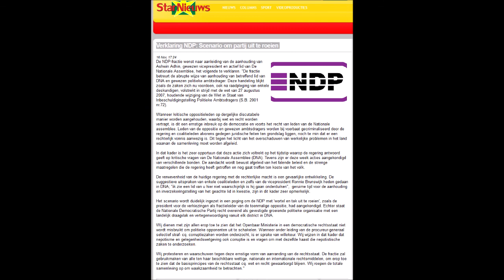Verklaring NDP Scenario om partij uit te roeien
De NDP-fractie wenst naar aanleiding van de aanhouding van Ashwin Adhin, gewezen vicepresident en actief lid van De Nationale Assemblee, het volgende te verklaren. "De fractie betreurt de abrupte wijze van aanhouding van betreffend lid van DNA en gewezen politieke ambtsdrager. Deze handeling blijkt zoals de zaken zich nu voordoen, ook na raadpleging van enkele deskundigen, volstrekt in strijd met de wet van 27 augustus 2007, houdende wijziging van de Wet in Staat van Inbeschuldigingstelling Politieke Ambtsdragers (S.B. 2001 nr.72).

Wanneer kritische oppositieleden op dergelijke discutabele manier worden aangehouden, waarbij wet en recht worden vertrapt, is dit een ernstige inbreuk op de democratie en voorts het recht van leden van de Nationale assemblee. Leden van de oppositie en gewezen ambtsdragers worden bij voorbaat gecriminaliseerd door de regering en coalitieleden alvorens gedegen juridische feiten ten grondslag liggen, noch te min dat er een rechterlijk vonnis aanwezig is. Dit tegen het licht van het overschaduwen van werkelijke problemen in het land waarvan de samenleving moet worden afgeleid.

In dat kader is het zeer opportuun dat deze actie zich voltrekt op het tijdstip waarop de regering antwoord geeft op kritische vragen van De Nationale Assemblee (DNA). Tevens zijn er deze week acties aangekondigd van verschillende bonden. De aandacht wordt bewust afgeleid van het falende beleid en de strenge maatregelen die de regering heeft getroffen en nog gaat treffen ten koste van het volk.

De verwevenheid van de huidige regering met de rechterlijke macht is een gevaarlijke ontwikkeling. De suggestieve uitspraken van enkele coalitieleden en zelfs van de vicepresident Ronnie Brunswijk heden gedaan in DNA; "ik zie een lid van u hier niet waarschijnlijk is hij gaan onderduiken",  geruime tijd voor de aanhouding en inverzekeringstelling van het geachte lid in kwestie, zijn in dit kader zeer opmerkelijk.

Het scenario wordt duidelijk ingezet in een poging om de NDP met 'wortel en tak uit te roeien', zoals de president voor de verkiezingen als fractieleider van de toenmalige oppositie, had aangekondigd. Echter staat de Nationale Democratische Partij recht overeind als gevestigde groeiende politieke organisatie met een landelijk draagvlak en vertegenwoordiging vanuit elk district in DNA.

Wij dienen met zijn allen erop toe te zien dat het Openbaar Ministerie in een democratische rechtsstaat niet wordt misbruikt om politieke opponenten uit te schakelen. Wanneer onder leiding van de procureur-generaal selectief straf- cq. corruptiezaken worden onderzocht, is er sprake van willekeur. Wij wijzen in dat kader dat nepotisme en gelegenheidswetgeving ook corruptie is en vragen om met dezelfde haast die nepotistische zaken te onderzoeken.

Wij protesteren en waarschuwen tegen deze ernstige vorm van aanranding van de rechtsstaat. De fractie zal gebruikmaken van alle ten haar beschikbare wettige, nationale en internationale rechtsmiddelen, om erop toe te zien dat de basisprincipes van de rechtsstaat cq. wet en recht gewaarborgd blijven. Wij roepen de totale samenleving op om waakzaamheid te betrachten."